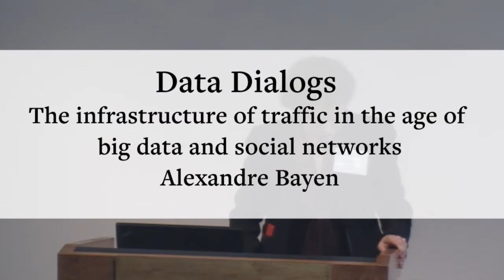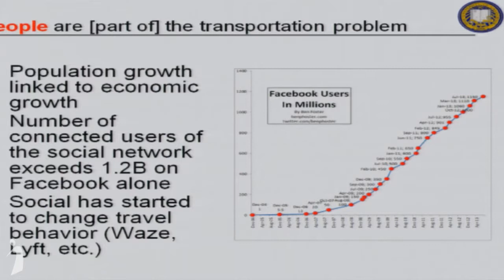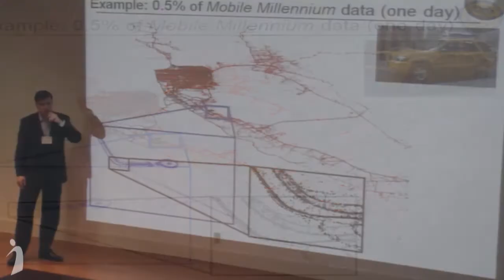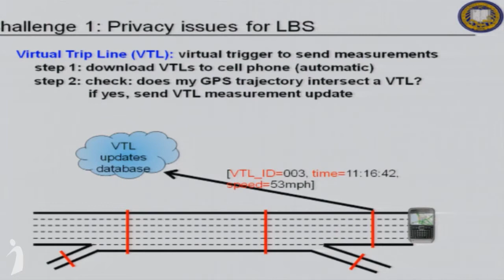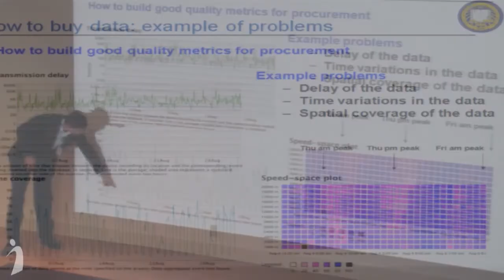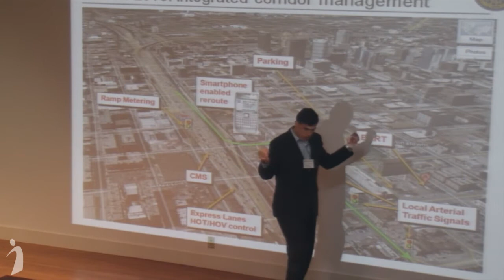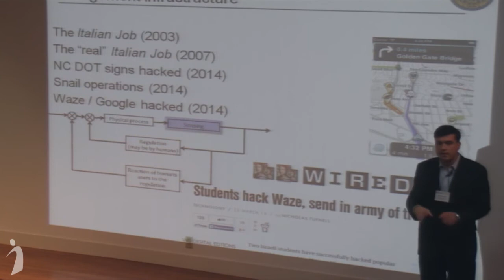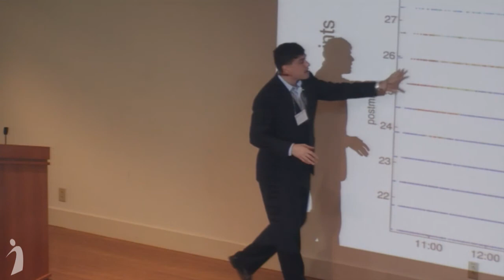The infrastructure of traffic in the age of big data and social networks | Data Dialogs 2014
Alexandre Bayen, UC Berkeley Institute of Transportation Studies

Data Dialogs Conference 2014
UC Berkeley School of Information

This talk describes the crowd-sourcing revolution in the context of traffic, as witnessed in the last decade, which has led to many new paradigms of traffic monitoring and dozens of travel-changing apps. Beyond the success stories of trip planners and many other such apps, the talk looks forward to the next revolution in the offing: the integration of control and management infrastructure in order to manage mobility. In particular, it describes the prevalent role of social networks in next generation mobility-on-demand. Finally, it describes the challenges associated with big data which arise with the integration of fragmented infrastructure to manage mobility and in the multiplicity of systems involved in its control.